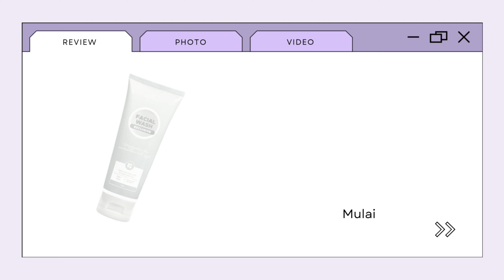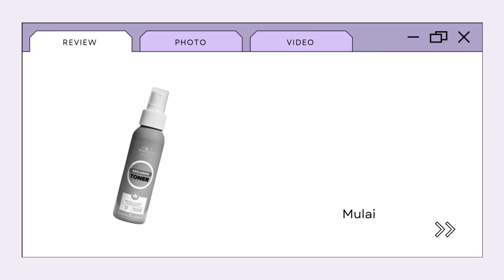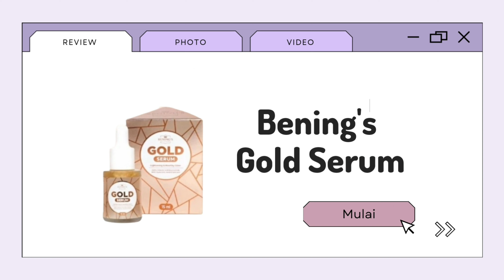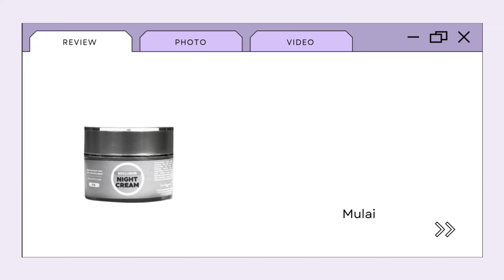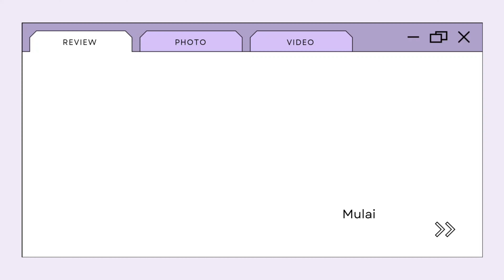Bening's Skincare Review ! | Urutan Cara Pakai & Hasil Pemakaian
Hai guys, kali ini aku akan review skincare Bening's Indonesia yang menurutku dalam pemakaian 17 hari udah mulai keliatan hasilnya yaa. And i really love the results!
Tapi ada beberapa hal yang mgkn bisa dijadikan catatan nih buat kalian yang mau pakai, apa aja? tonton video nya sampai abis ya.

Timelapse :
0:00 Opening
1:07 Review Bening's Facial Wash Exclusive
4:05 Review Bening's Toner Exclusive
6:25 Review Bening's Gold Serum
9:20 Review Bening's Day Cream Exclusive
10:31 Review Bening's Night Cream Exclusive
12:06 Wrap Up

Aku pakai Paket Eksklusif Bening's Indonesia yang terdiri dari :
Face Wash
Toner
Day Cream
Night Cream
ditambah sama Gold Serum Bening's Indonesia

Seluruh produknya bisa kalian dapetin di mitra resmi Bening's Indonesia yang bisa kalian cek melalui :